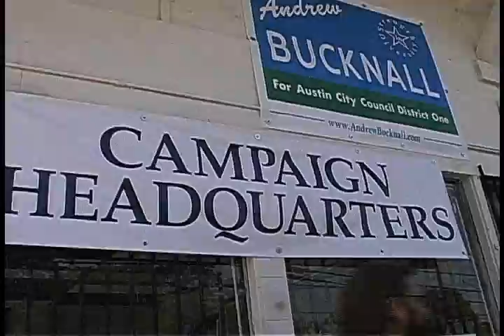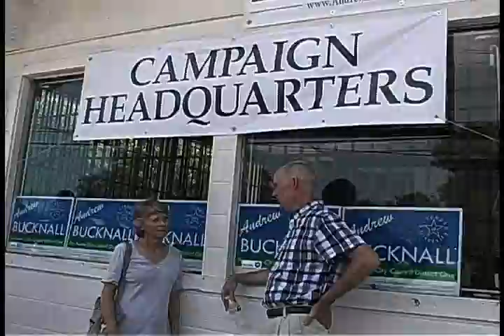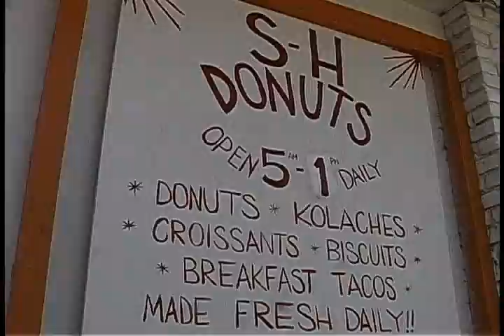Andrew Bucknall Campaign Headquarters Grand Opening, July 26, 2014